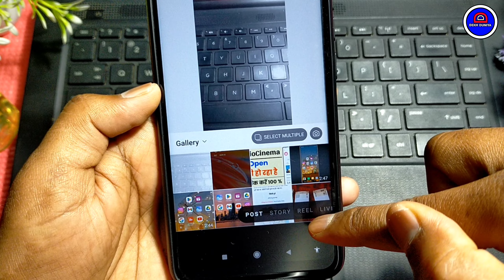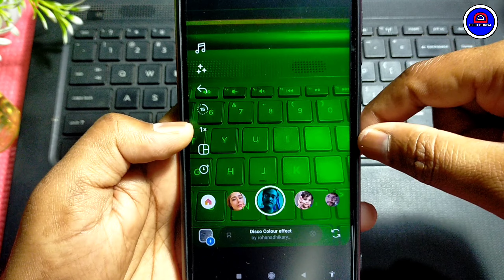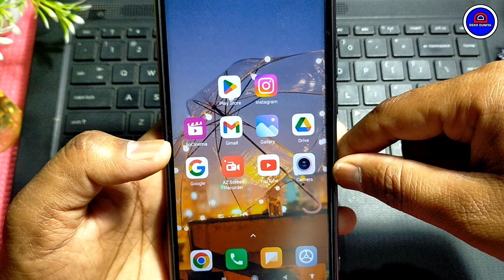Instagram Par Slow Motion Reels Video Kaise Banaye || How To Make Slow Motion Reels Video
Your Queries.
1.) Slow Motion Reels Video Banana Sikhe
2.) Instagram Par Slow Motion Reels Video Banana Sikhe
3.) Instagram Me Slow Motion Reel Banane Me Expert Bane
4.) Instagram Par Slow Motion Reels Banaye Filter Ke Sath